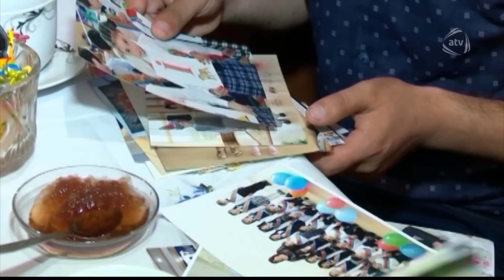BizimləSən (17.06.2016)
Qonaqlar: Şamil Süleymanlı, Tağı Hüseynov, Ceyran Həsənli, Naibə Cəfərova